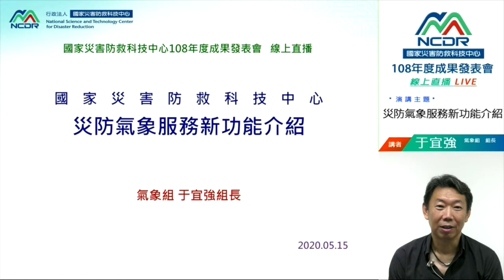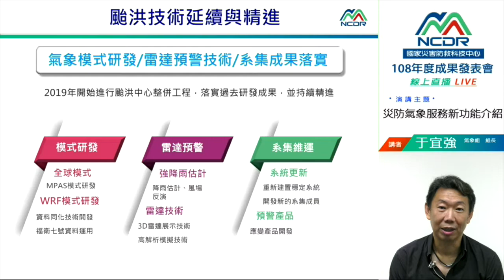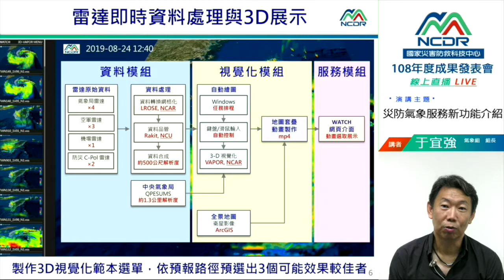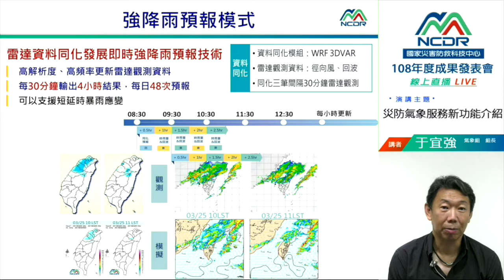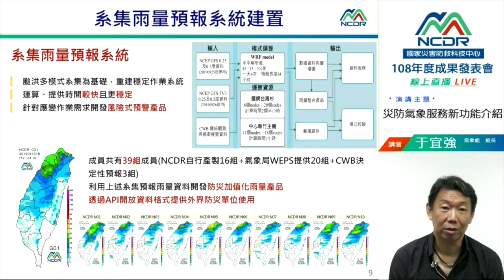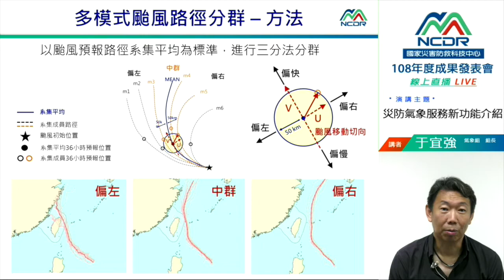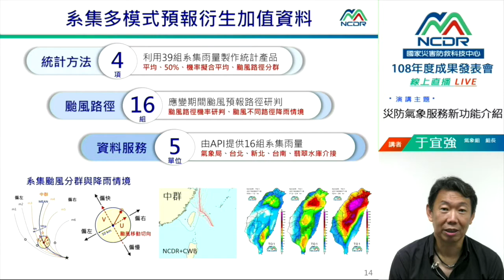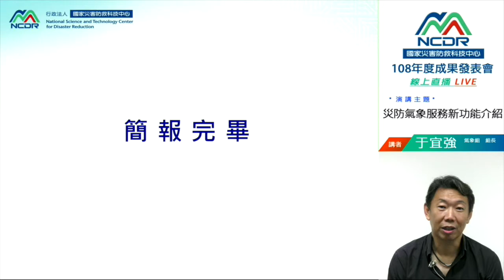國家災害防救科技中心 108年度成果發表會 氣象組